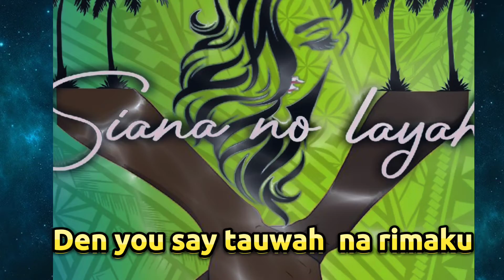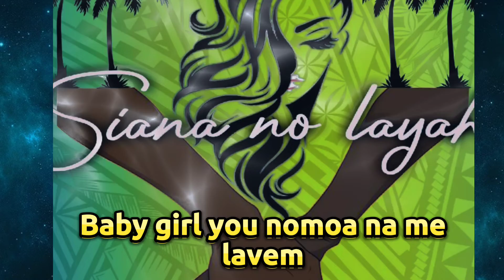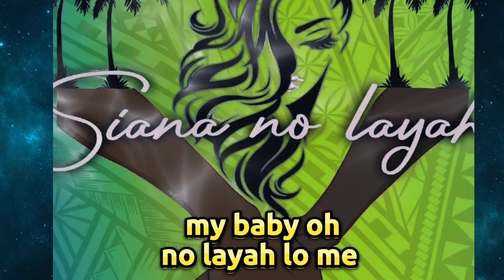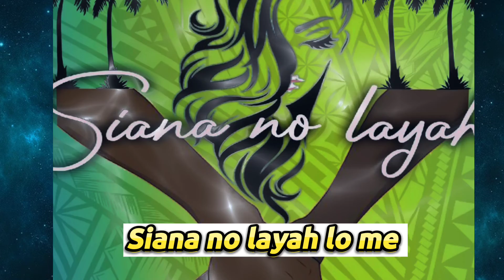Ayami Koms x Mandre - Siana no layah (official lyric video 2023).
All was compiled and written by Mandre and Ayami Koms.
Credits also to CapCut.

Do take your time and enjoy the lyric video and sing along.